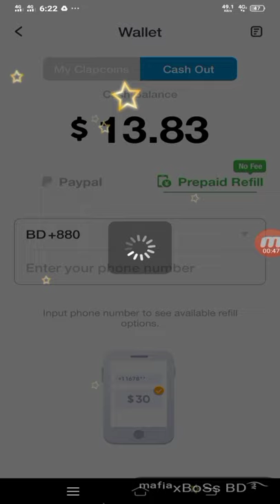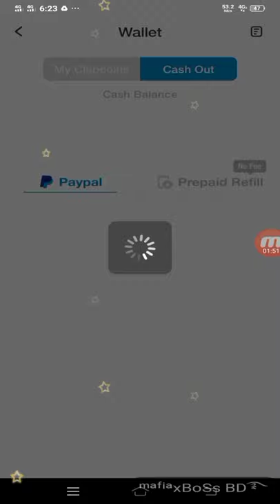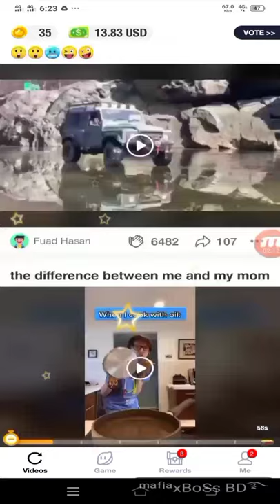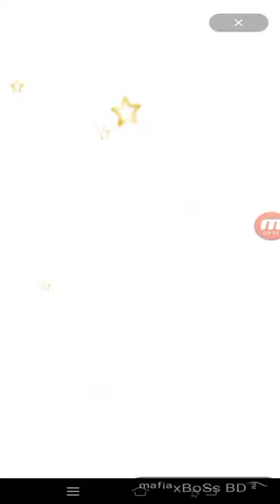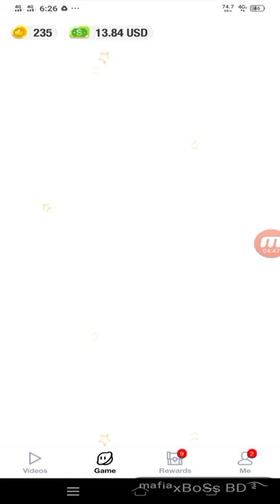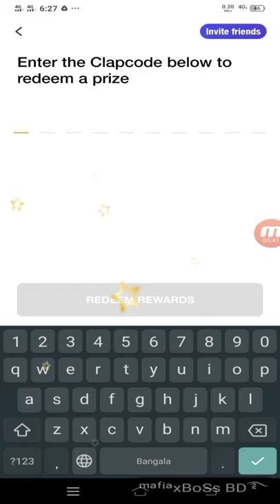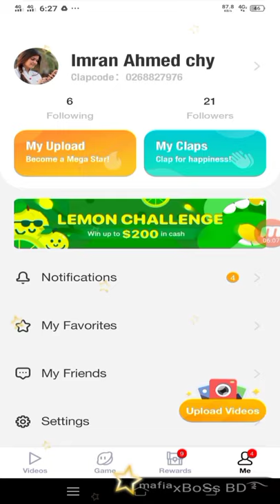ClipClaps auto earning tricks || minimum $10 daily || how to earn money online || free paypal mone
দয়া করে খেয়াল করুন, ভিডিওতে দেখানো রিডিম কোড এখন ডিজেবল হয়ে গেছে। তাই কাঙ্খিত বোনাস টি পেতে এই নতুন রেডিম কোড ব্যবহার করুন।
নতুন রিডিম কোড-